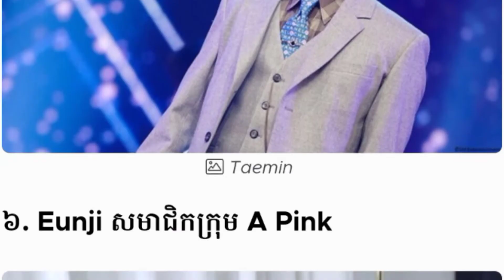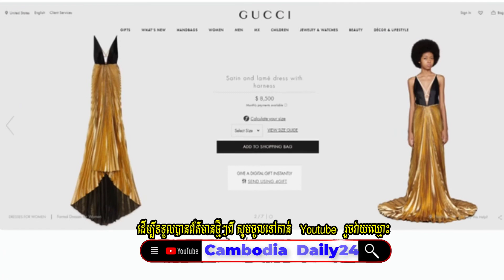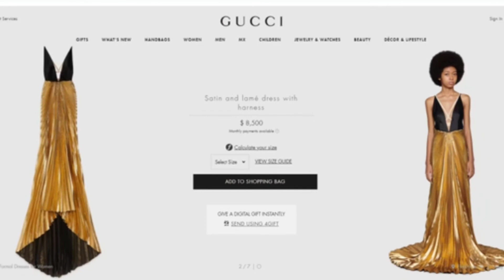តារាកូរ៉េ Korea-K-POP មានសម្រស់កប់ៗ,Davikahត្រៀមនឹងខ្សែភាគយន្តថ្មី, Jennie, blackpink,YG,ch3,tv7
☑️Sources and Referencing:
●Video: Cambodia Daily24
●Images: Cambodia Daily24
●Video Editing: Sony Vegas 17 Pro and  Camtasia 2021 Last Version
●Edited By Cambodia Daily24

Hello everybody ! Welcome to Cambodia Daily24. My have uploading Health news, Social News, Technology News, Love News, Entertainments News, Stars News, All 's News in the Global.

My goal is to make Cambodian people understand Cambodia’s social and political issues and shares new ideas for them in order to be away from being cheated by dishonest politicians just because Cambodia needs honest and respectful politicians, having clear intentions. Cambodian people do not need people who cheat them. As a matter of fact, there are two well-known politicians: Hun Sen, Cambodian Prime Minister and the ruling party leader, and Sam Rainsy, Cambodia’s most prominent opposition leader. There are also other well-known analysts and politicians talking about the social & political: KEM SOKHA, KHEM VEASNA LDP, PICH SROS, WILLIAM GUANG, PHENG VANNAK, JAMES SOK, SAN BUNTHOEUN, KIM SOK, SO NARO, CHUN CHANBOTH, TAING SARADA, KUN CHANDY, MAK HOEUN, REACHBOTH AHSORKAY, YIM SINORN, SOK TOUCH, SARETH SOUK.
There are also other well-known popular sale online and popular Social Media: ទ្រី សុផានិត, ទ្រី ដាណា, ទ្រី សុផានិត VS ទ្រី ដាណា, ថៅកែពេជ្រ ទ្រីដាណា, ពូម៉ៅ, ចែដាណា, Dry dana, Dana Try, Sophath KH, Den Sony, Love Riya, Try sophanith, អ៊ុំស្រីទ្រីដាណា, Den Sony Sweet Love Riya, ដែន សូនី, ប្រូ សូនី, ឈ្លោះគ្នាទៀតហើយ, Love Riya ដេញប្រូនសូនី, ចេញពីផ្ទះ, OnnRathy, Mrr Plvannet, News Khmer, Cambodia News, Hot News, Khmer news, Monkey Ice, Ms Sochata, Chhem Heing, Admin Muny, Nee Nee Lifestyle, Love Plengka-Kh, ព័ត៌មានប្រចាំថ្ងៃ, ព័ត៌មានថ្ងៃនេះ, ព័ត៌មានថ្មីៗ In particular, it also provides you the English knowledge of English Khmer, Khmer English on Translation News/newspaper, Writing tips, Grammar study, Vocabulary. These are useful for Cambodian people to learn English easily on YouTube Channel Cambodia News Anyway, thanks for your coming, supporting and watching my governmental, political and social videos regarding the current situations of Cambodia. Finally, I do hope that everything goes smoothly and provides a number of useful videos for you. Thanks!!!